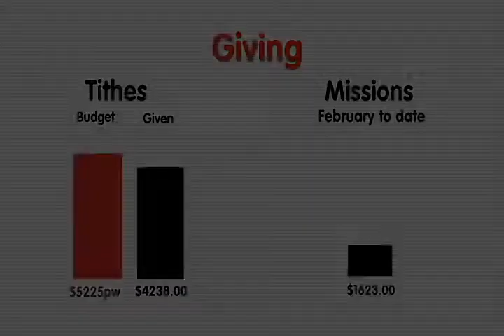HMC News 20 2 11